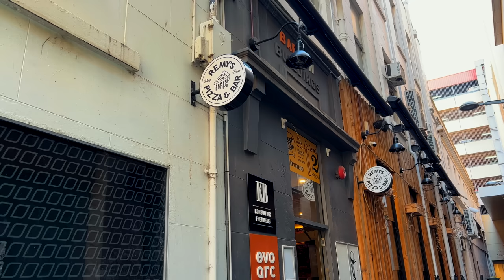Over 90% of People FAIL Remy's Chicago Style Deep Dish Pizza Challenge!!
Visiting Remy's Deep Dish Pizza & Bar in Adelaide, South Australia to try Australia's First (and ONLY!) Chicago Style Deep Dish Pizza Challenge! Brave diners have only 30 minutes to finish a 2.5kg Chicago style deep dish pizza of choice (I went with "The King of All Pizzas" loaded with pepperoni), a side of shoestring fries, and 1 liter of beer! Winners earn their meal for free, some serious street-cred, and a spot up on Remy's Wall of Fame!